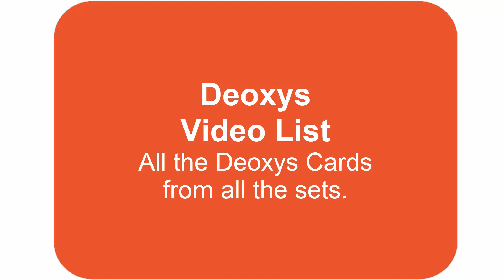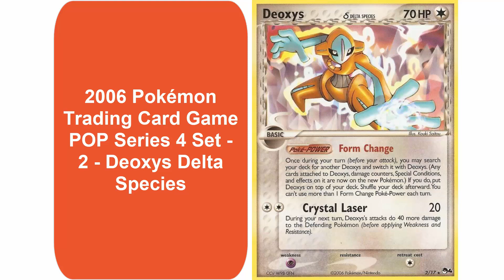Deoxys Video List - 28 (Gen 1-8) cards for the Pokémon Deoxys. Gotta Catch Em All!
Deoxys Video List
Generations 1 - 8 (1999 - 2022)

I thought to make a video of all the Deoxys Cards I could find so every Deoxys Fan can check their list to verify they caught them all. These are stock photos for reference.
I know I may have missed a few obscure promos or special cards.

2005 Pokémon Trading Card Game EX Emerald Set - 2 - Deoxys
2005 Pokémon Trading Card Game EX Emerald Set - 93 - Deoxys EX
2006 Pokémon Trading Card Game EX Holon Phantoms Set - 3 - Deoxys - Delta Species
2006 Pokémon Trading Card Game EX Holon Phantoms Set - 4 - Deoxys - Delta Species
2006 Pokémon Trading Card Game EX Holon Phantoms Set - 5 - Deoxys - Delta Species
2006 Pokémon Trading Card Game EX Holon Phantoms Set - 6 - Deoxys - Delta Species
2006 Pokémon Trading Card Game POP Series 4 Set - 2 - Deoxys Delta
2006 Pokémon Trading Card Game POP Series 4 Set - 17 - Deoxys EX
2008 Pokémon Trading Card Game Diamond and Pearl Legends Awakened Set – 1 - Deoxys Normal Forme
2008 Pokémon Trading Card Game Diamond and Pearl Legends Awakened Set – 24 - Deoxys Attack Forme
2008 Pokémon Trading Card Game Diamond and Pearl Legends Awakened Set – 25 - Deoxys Defense Forme
2008 Pokémon Trading Card Game Diamond and Pearl Legends Awakened Set – 26 - Deoxys Speed Forme
2010 Pokémon Trading Card Game HeartGold SoulSilver Undaunted Set – 89 - Rayquaza & Deoxys Legend
2010 Pokémon Trading Card Game HeartGold SoulSilver Undaunted Set – 90 - Rayquaza & Deoxys Legend
2011 Pokémon Trading Card Game Black & White - BW82 - Deoxys EX
2011 Pokémon Trading Card Game HeartGold SoulSilver Call Of Legends Set – 2 - Deoxys
2011 Pokémon Trading Card Game HeartGold SoulSilver Call Of Legends Set – SL1 - Deoxys
2013 Pokémon Trading Card Game Plasma Freeze Set – 53 - Deoxys  EX
2013 Pokémon Trading Card Game Plasma Freeze Set – 111 - Deoxys  EX
2015 Pokémon Trading Card Game Roaring Skies Set – 33 - Deoxys
2017-20 Pokémon Trading Card Game Sun & Moon Promo - SM164 - Deoxys
2017-20 Pokémon Trading Card Game Sun & Moon Promo - SM240 - Espeon Deoxys GX
2018 Pokémon Trading Card Game Celestial Storm Set – 67 - Deoxys
2018 Pokémon Trading Card Game Celestial Storm Set – 68 - Deoxys
2018 Pokémon Trading Card Game Celestial Storm Set – 69 - Deoxys
2019 Pokémon Trading Card Game Unified Minds Set – 72 - Espeon & Deoxys GX
2019-21 Pokémon Trading Card Game Sword & Shield Moon Promo - SWSH170 - Deoxys
2021 Pokémon Trading Card Game Fusion Strike Set List - 120 - Deoxys

TD from PokemonLair